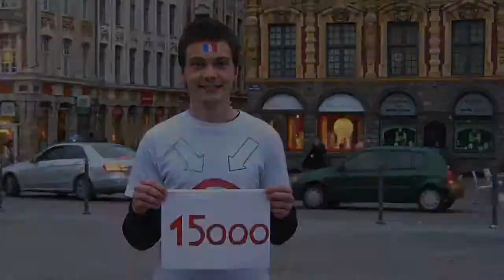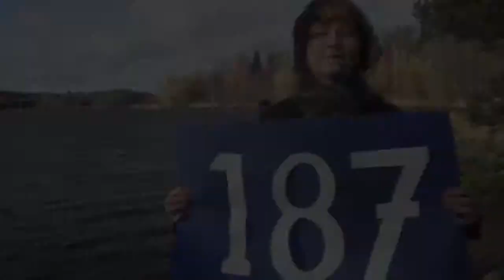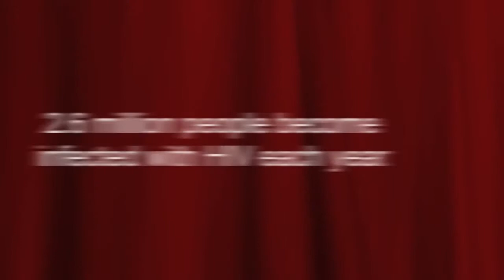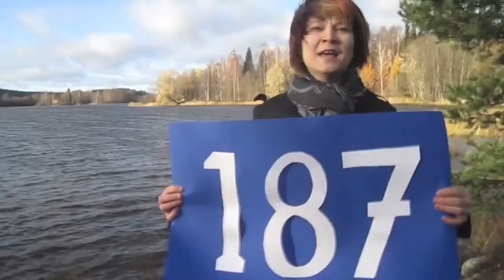World AIDS Day Video Get To Zero SaveYouTube com